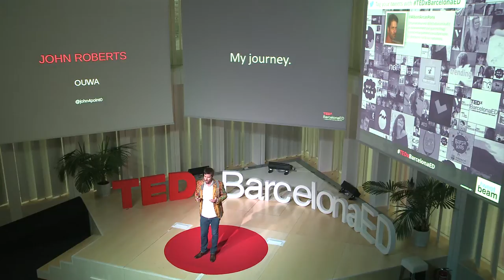Build your own university - how and why. | John Roberts | TEDxBarcelonaED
Youth unemployment is high, and social engagement low. The institutions that we trust to educate our future leaders are often graduating people with irrelevant skill sets and massive debt. This talk examines a potential solution to aspects of these intractable problems - starting your own university.

John has been working in West Africa for a decade. He was a chef, when at 21 he discovered his purpose for alleviating poverty by cooking for the homeless people of Los Angeles. John went on to pursue studies in development at the American University of Paris, National University of Singapore, SciencesPo and Pepperdine. He co-founded the Open University of West Africa and Impact Hub Accra. He is a Global Shaper at the World Economic Forum, a Fellow at Power of Youth and an Ambassador for the 1/000 Network.